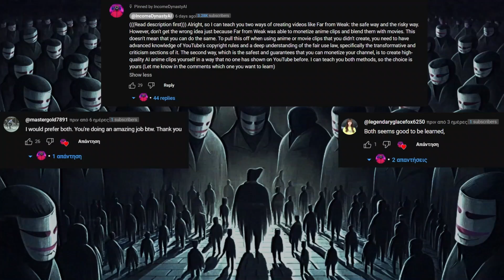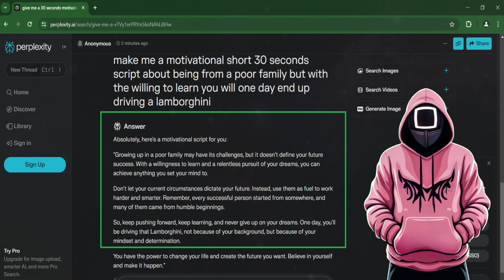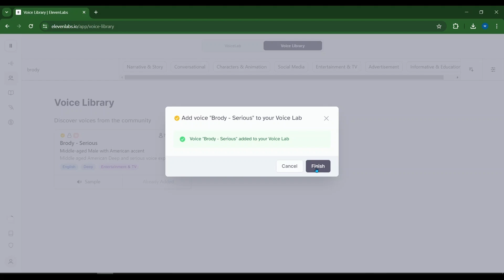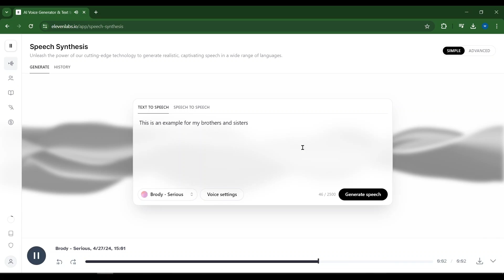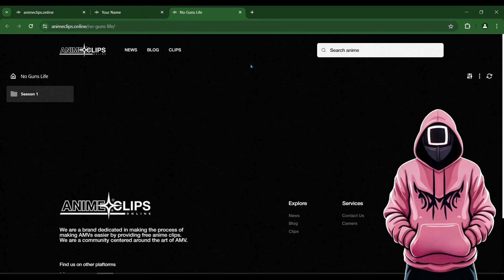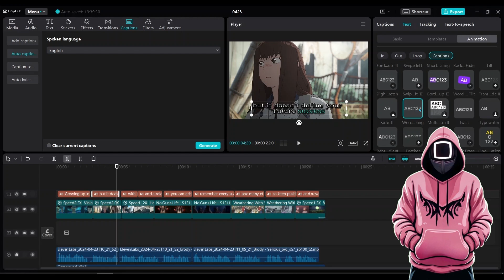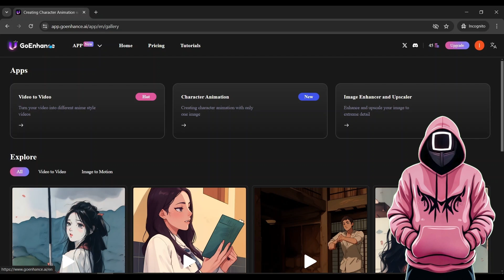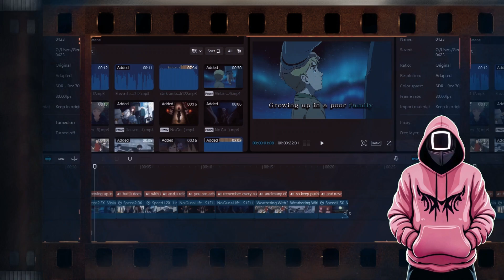How to Make VIRAL AI Generated Anime Videos (For Free!)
Most of our brothers and sisters have voted for me to teach them how to create videos like Far From Weak. Specifically, they want to learn how to make VIRAL AI anime videos, how to find anime clips, and how to create these anime motivational videos using AI.
In this video, I have gathered all my knowledge on the matter to show you how to acquire new skills and pave your path to making money online with  your faceless YouTube channel by creating anime style motivational videos like Far From Weak both the risky way and the safe way with AI.

For our brothers and sisters who have expressed interest in the riskier path, here is the mega drive link to the PDF file about Fair Use Law that I prepared for you

Video chapters:
00:00 Your Votes
00:16 Risky Motivational Video
00:40 Safe Motivational Video with AI
1:05 Why You Should Create Motivational Videos
1:35 Basics of Fair Use Law
2:25 Create Motivational Script
2:42 Voice-over & Best Voice Tutorial for Motivational Videos
4:02 Anime Clips
5:43 Edit in Capcut
7:04 Best Way to Create AI Anime Motivational Videos That No Other YouTuber Has Shown

- Credits: Audia Loop
- Artist Attribution Music by: Marcos D
- Track Name: The Victory of The Vikings - Epic Soundtrack Published by: Audia Loop